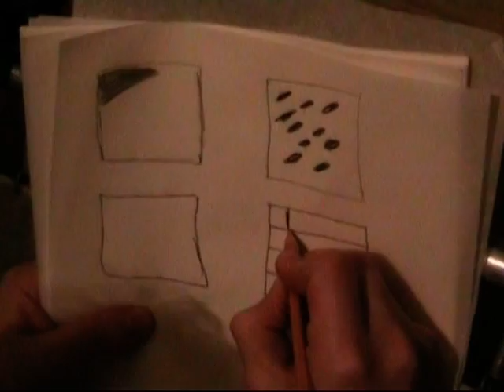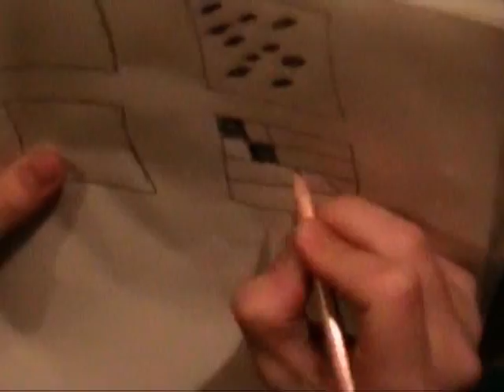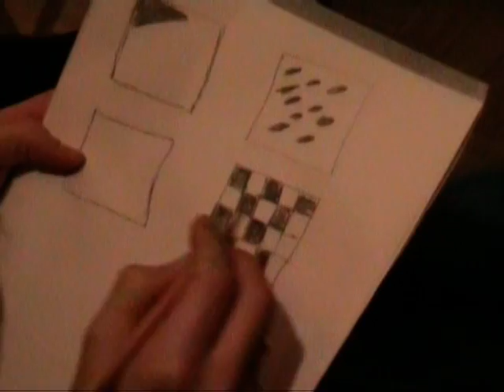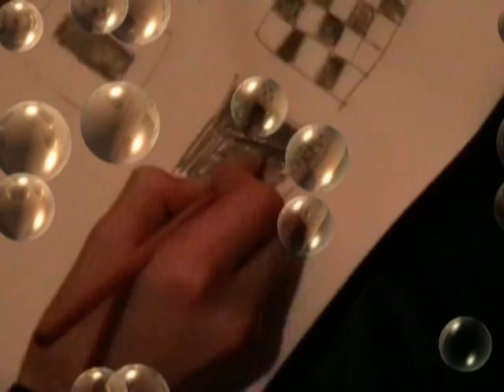Виктор Александров: Зарисовки жизни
Объяснения что такое внутренний мир человека, чего не видишь, а чувствуешь